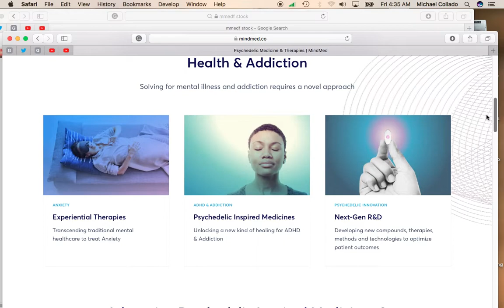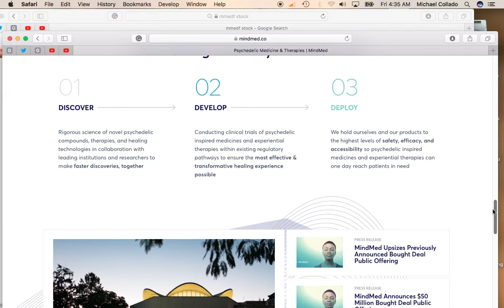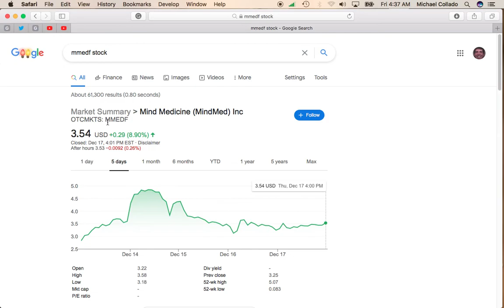Mind Medicine Stock (MMEDF) Pops More than 8%.